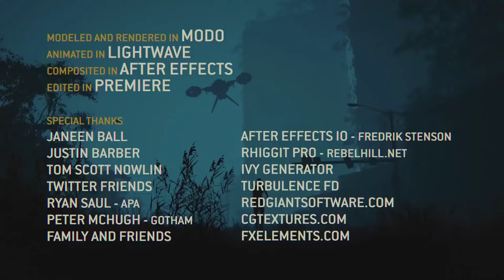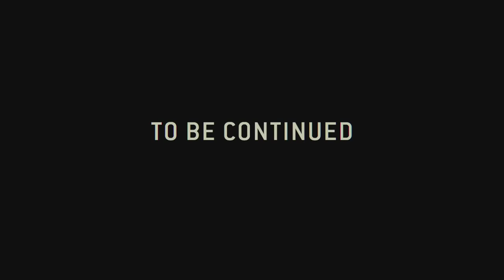3D Animation Short Film HD RUIN by WES BALL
In a future where cities have crumbled and been reclaimed by nature we join a lone man exploring the ruins of the company Haven Nanosystems. Recovering a locked container he seems to have found what he was looking for, which is information relating to the quarantined Facility B. Unfortunately just as located by a robotic drone and the race to escape is on